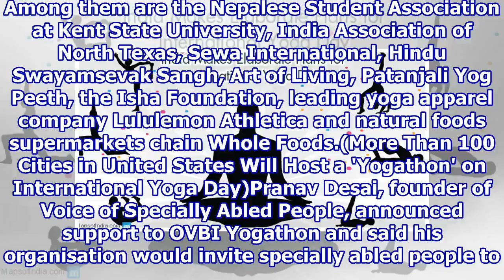70 Groups in US Join Hands to Organise Events on Yoga Day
70 Groups in US Join Hands to Organise Events on Yoga Day